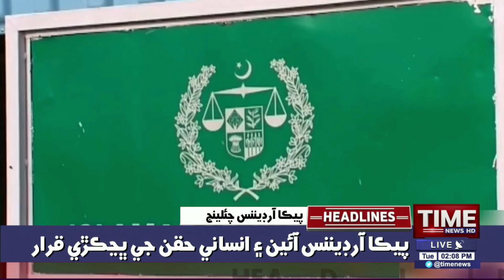Time News Headlines 02 PM |22 February 2022